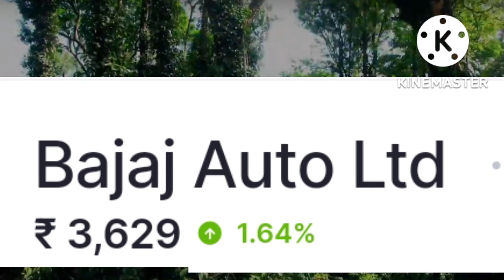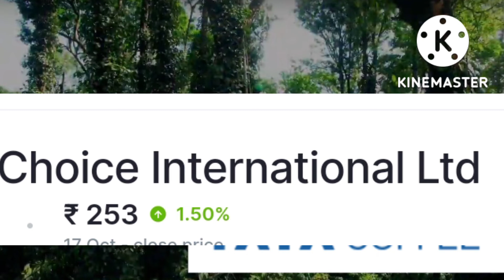stock focus | diwali stocks | மேலே ஏறிக்கொண்டிருக்கும் stocks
stock split news details in tamil | vishnu chemicals ltd stockmarketmani stock split

stock split news details in tamil | lancer container lines ltd

stocksplit news details in tamil | supreme petrochem ltd stocksplit

nse indices | nse thematic indices details in tamil

bonus and stock split news details in tamil | maharashtra seamless ltd

manimuthu